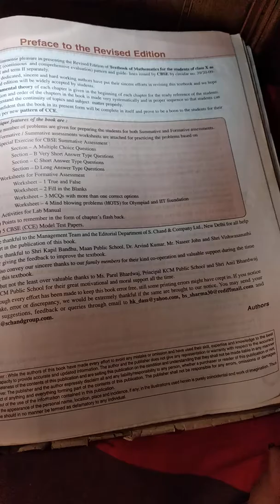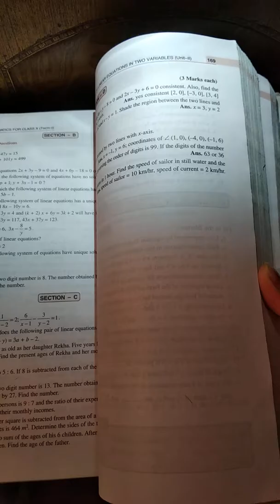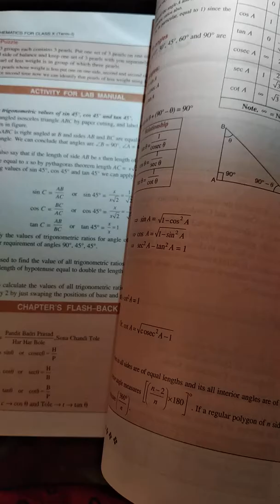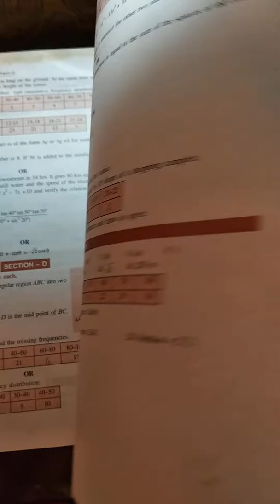Mathematics for class 10 Term- 1 S.Chand's byH.K Dass Dr.Rama Verma ,Bhagwat Swarup Sharma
Advanced Engineering Mathematics Competitive Examination World books Materials,pdf,notes.